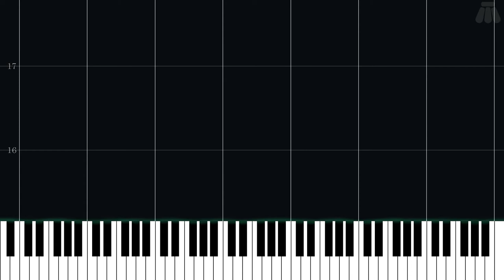Stage Clear - Balloon Kid - Easy Piano Tutorial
Easy Piano Tutorial for Stage Clear from Balloon Kid (1990) in the Other series.

Arranged by Alessio Corrias, Jacopo Tore on ninsheetmusic.org